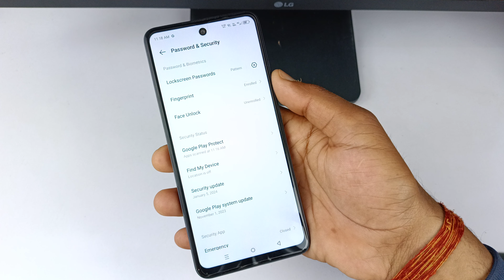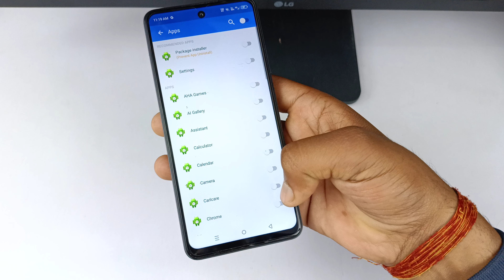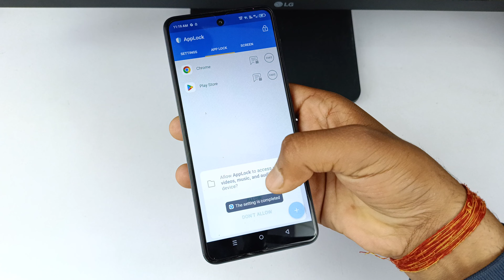infinix smart 8 plus fingerprint app lock setting